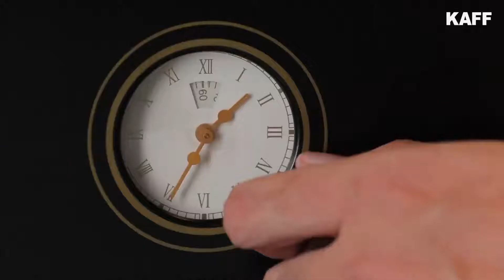KAFF India 11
New Kitchen World